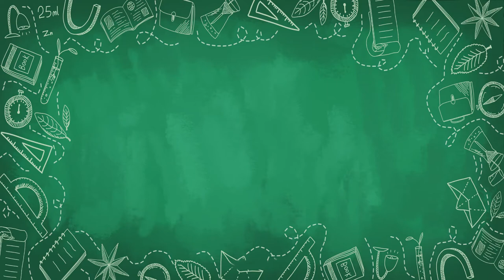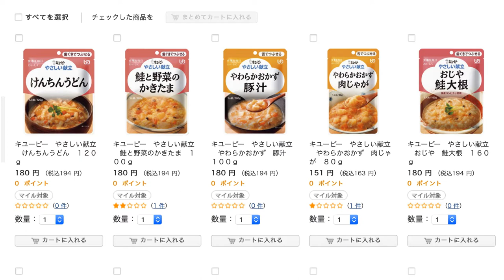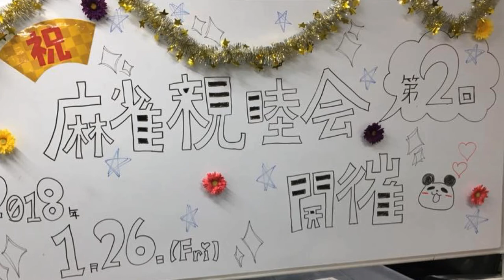銀髮地產商機看日本：便利商店結合長照服務正夯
台灣預計在2026年正式邁入高齡化社會，許多銀髮商機可以從目前已是高齡化社會的日本來借鏡。特別是台灣與日本相同高密度的便利商店，會不會有相同的演變服務呢？這集讓Oma來告訴你！